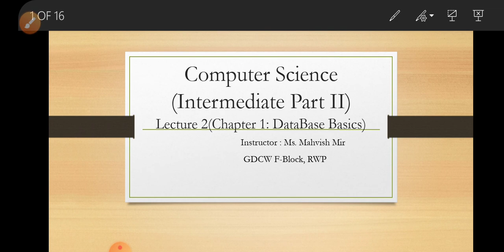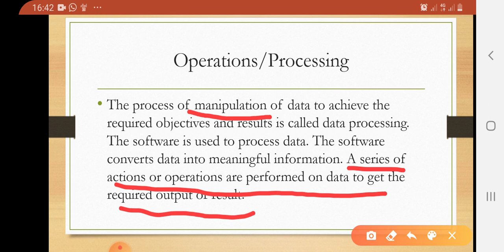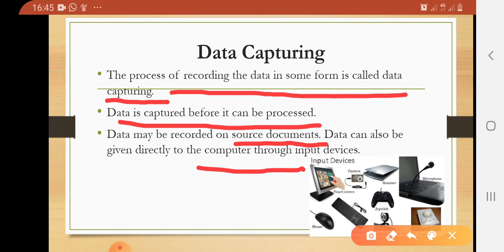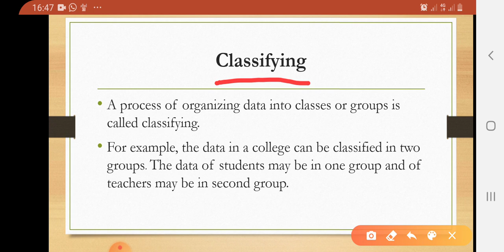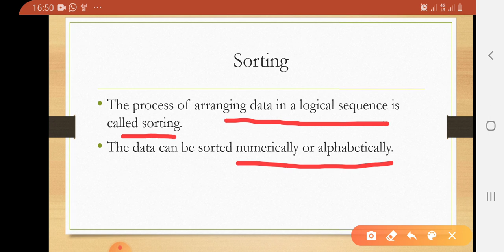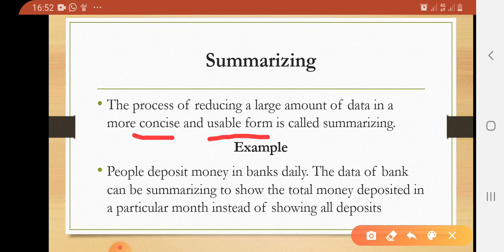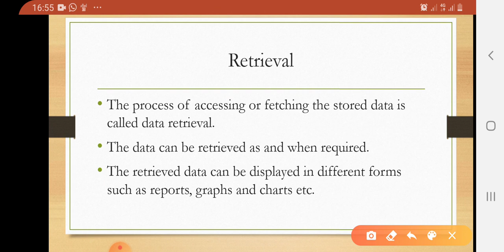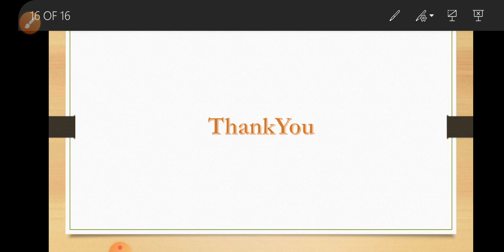Computer lec 2 chap 1(OPERATIONS)by Mahvish Mir